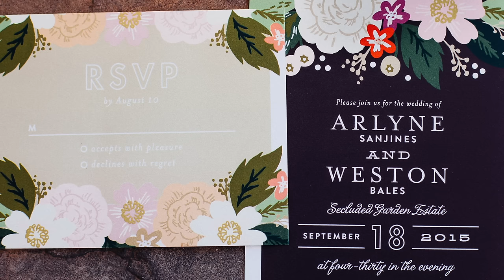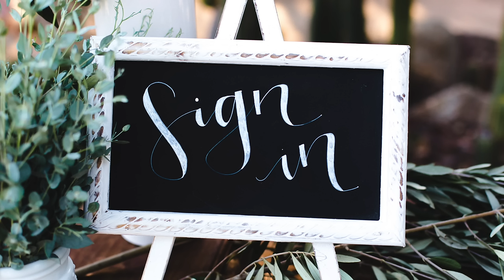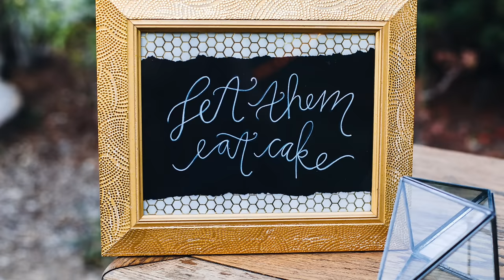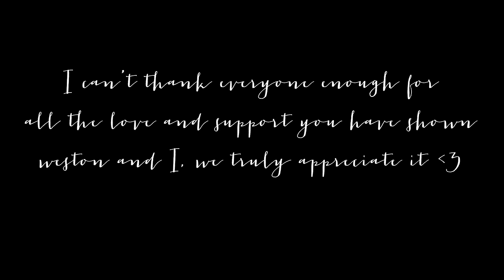Wedding Photo Album! Rustic Outdoor Wedding: Arlyne & Weston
Thought it'd be fun to show you all our entire wedding album!  Weston and I had an amazing outdoor wedding and we couldn't be any more thankful!

xoxo,
Arlyne